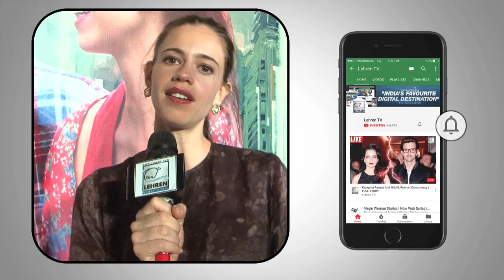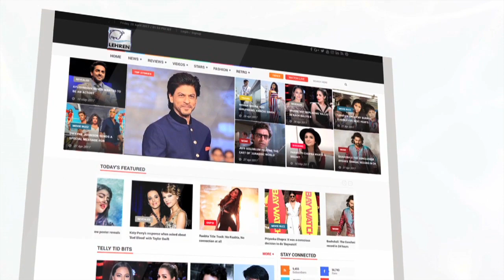Bollywood Celebs Who Got Married Thrice Or More | LehrenTV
Check out the list of Bollywood celebrities who have tied the knot more than once.